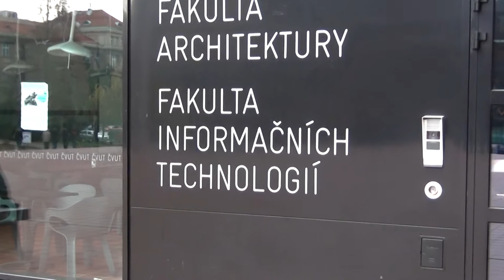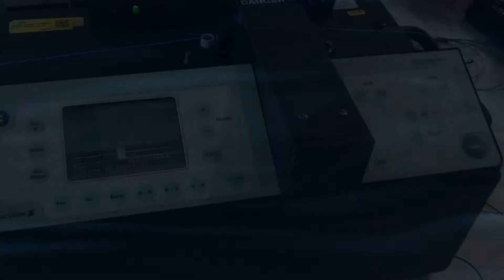Video pozvánka na FIT ČVUT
Krátká ukázka studia na FIT ČVUT.
Přijďte se podívat na Den otevřených dveří 5.2.2013.

Vyrobilo: AVC ČVUT